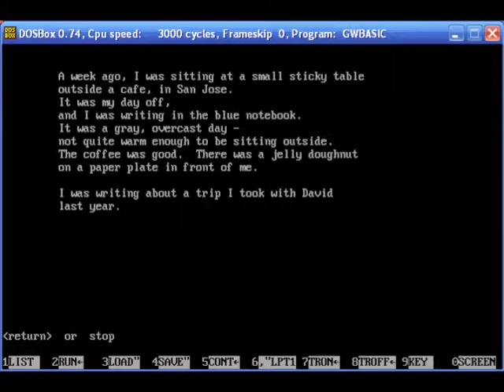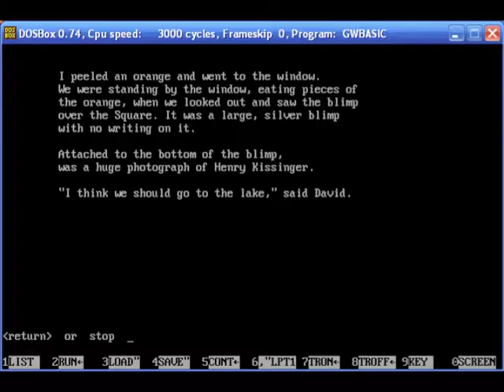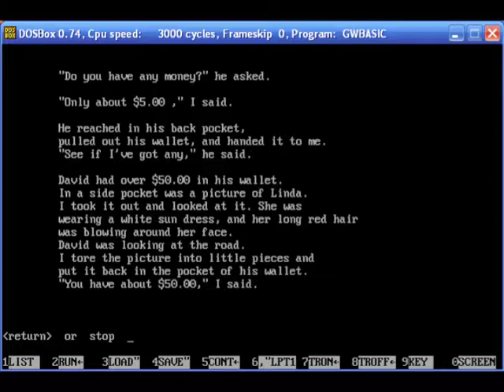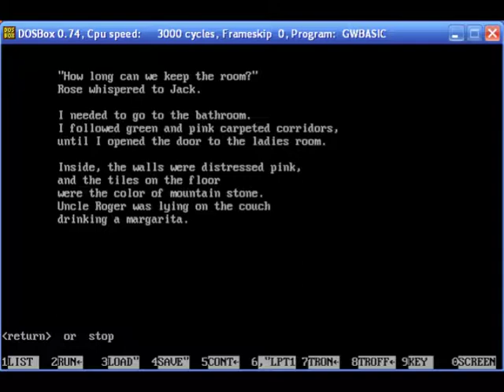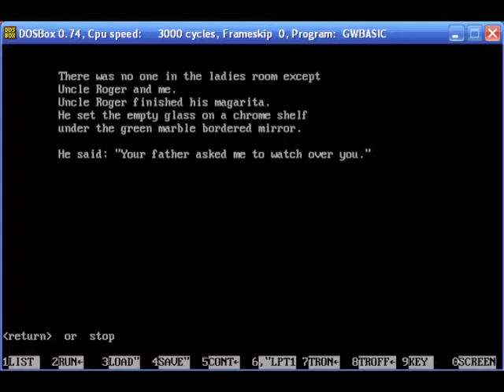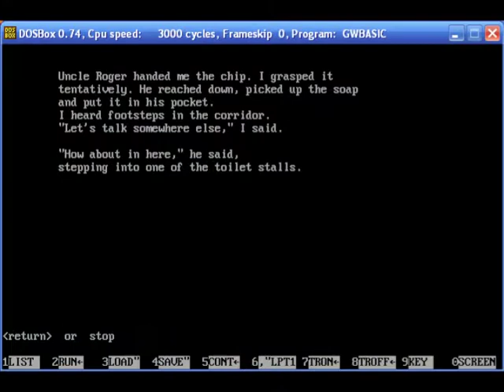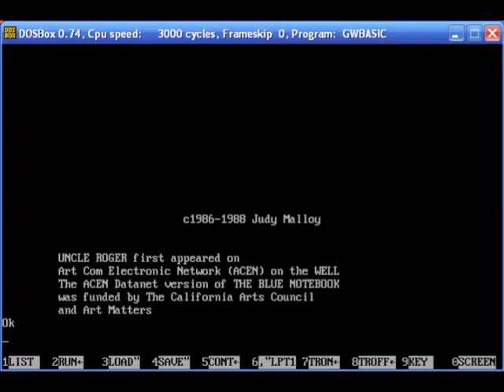Judy Malloy, Uncle Roger: The Blue Notebook. Part 3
Part 3 of Judy Malloy's traversal of her hypertext poem, Uncle Roger: The Blue Notebook, for the Pathfinders project, led by Dene Grigar and Stuart Moulthrop and sponsored by the National Endowment for the Humanities. The event took place on October 18 at the Electronic Literature Lab (ELL) at Washington State University Vancouver.